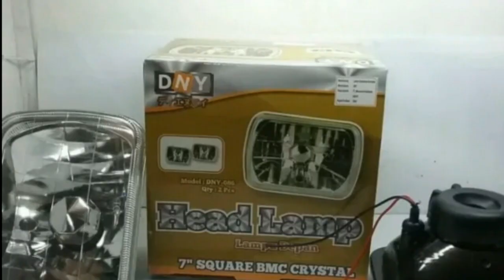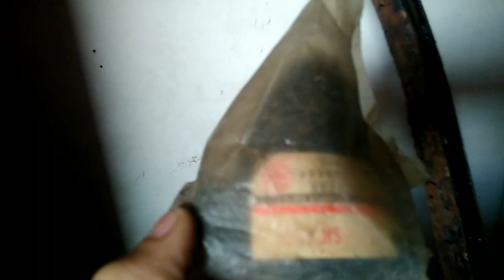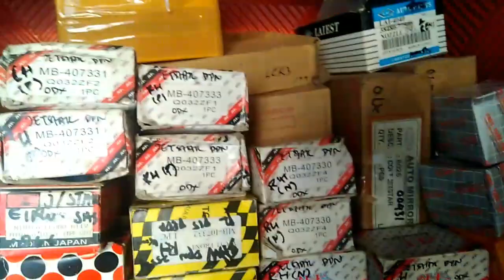Untuk MITSUBISHI JETSTAR MASIH ADA YANG BARU!!!